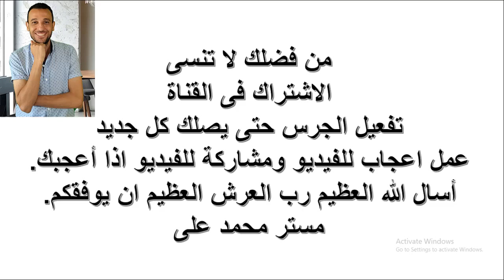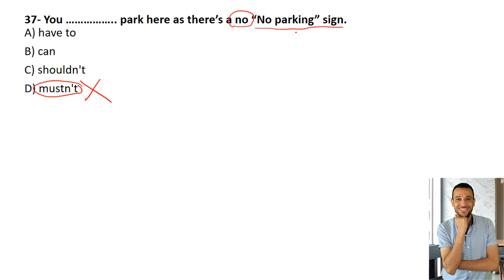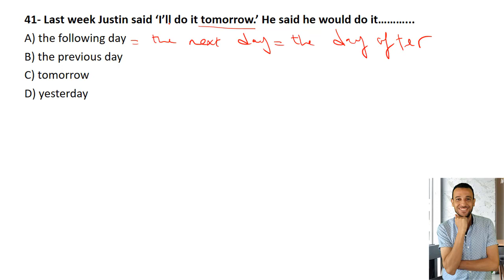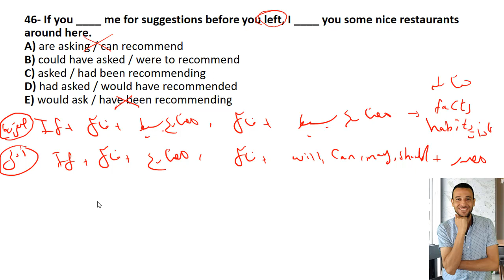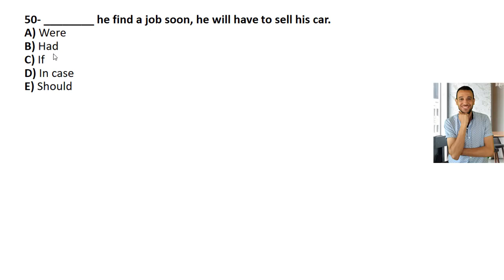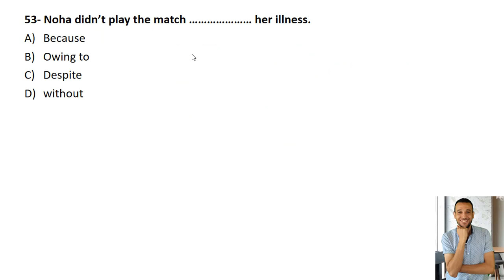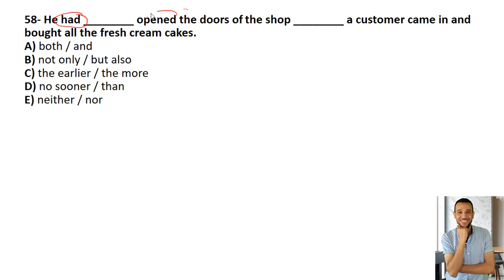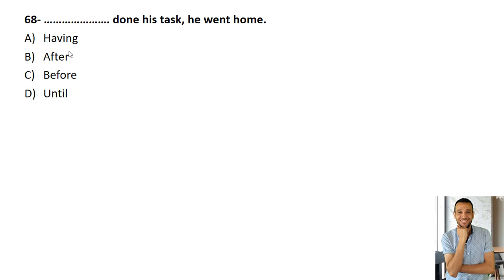الجزأ الثانى من المراجعة العامة على ما سبق لغة انجليزية للطلاب الراغبين للالتحاق بمدارس المتفوقين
مراجعة عامة على منهج اللغة الانجليزية عربى ولغات للاستعداد لاختبارات القبول بمدارس المتفوقين
لينك الجزأ الاول:
مدارس المتفوقين فى العلوم والتكنولوجيا/ مدارس المتفوقين بعين شمس
STEM Schools مدارس ستم مراجعات واختبارات